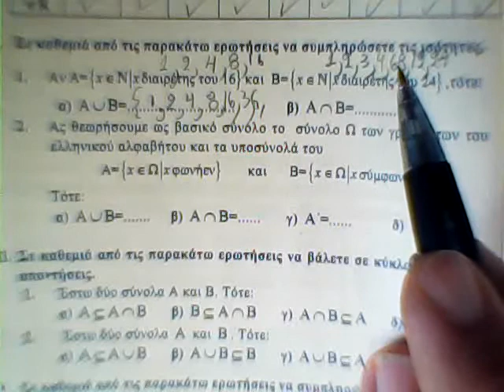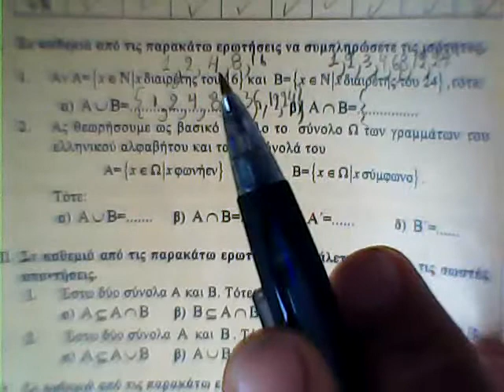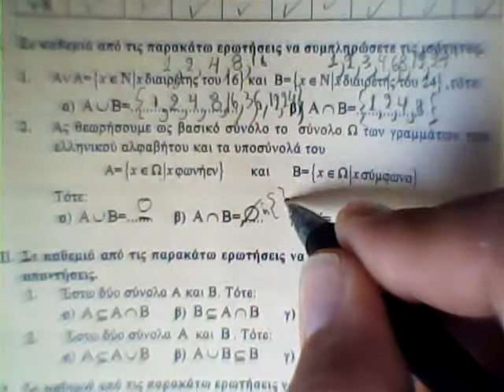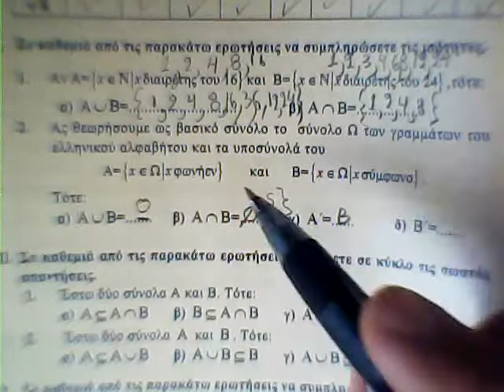ΑΛΓΕΒΡΑ Α΄ΛΥΚΕΙΟΥ ΕΡΩΤΗΣΗ ΚΑΤΑΝΟΗΣΗΣ ΙΙ σελ. 18